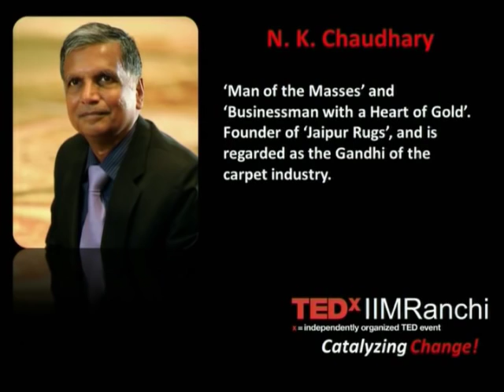TEDxIIMRanchi - N.K. Chaudhary - Building the lives of Rural Weavers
N.K. Chaudhary is a Social Entrepreneur and Founder of Jaipur Rugs. He has received various awards viz.  Ernst & Young Entrepreneur of the Year 2010 - Start-up Award , Udyog Ratna Award etc. He has built a country-wide network of 40,000 artisans in 10 states to build India's largest hand-knotted carpet company.

In this talk Mr. N.K. Chaudhary talks about his life's journey setting up a business promoting rural arts, developing underdeveloped economies and empowering people.